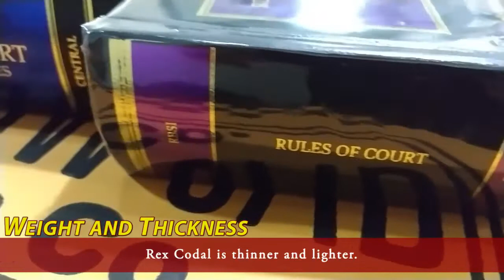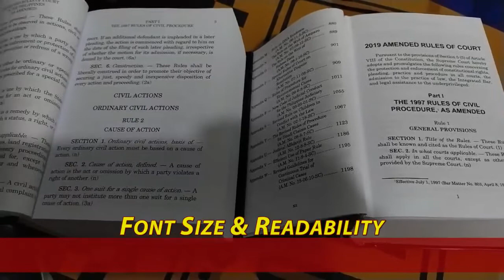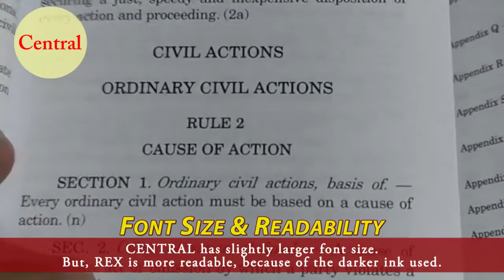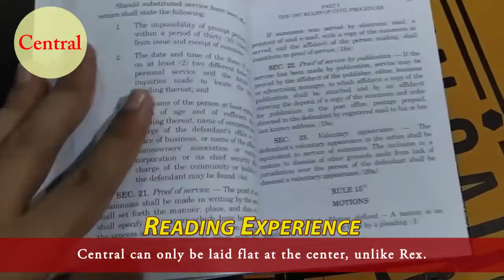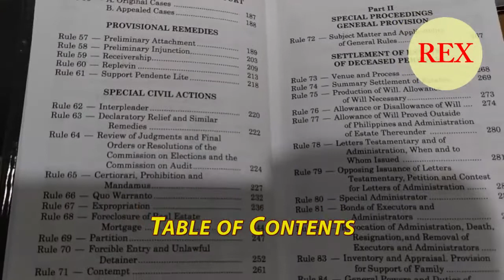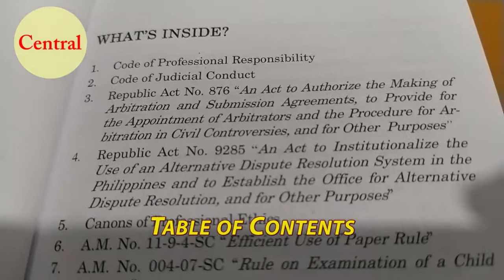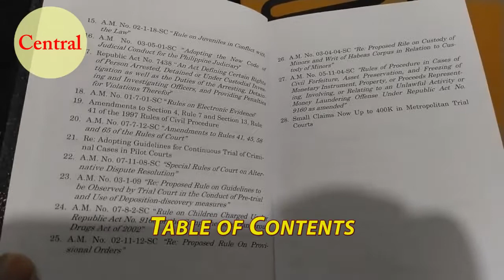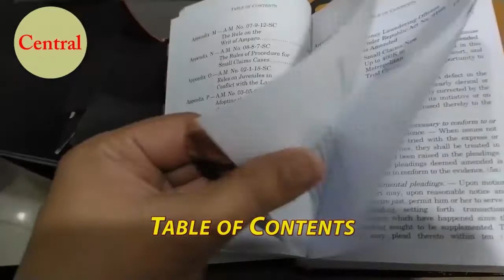Rex Book Store vs. Central Books Codal - Which one should you buy?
This is Codal War!
Rex Book Store vs. Central Books | 2020 Rules of Court Codal Comparison! Also see each Table of Contents!
Rex vs. Central Codal
Tell me watcha think!